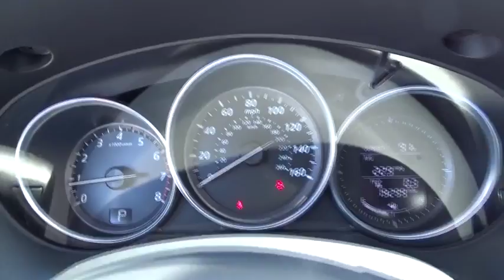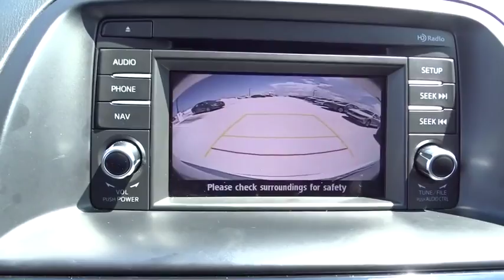2014 Mazda CX-5 Fort Lauderdale, Plantation, Weston, West Palm Beach, Miami, FL U68029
2014 Mazda CX-5
2014 Mazda CX-5 Touring SKYACTIV wCam - Stock#: U68029 - VIN#: JM3KE2CY4E0397198

Gunther VW
1680 South State Road 7

Our amazing 2014 Mazda CX-5 Touring Front Wheel Drive is proudly the sponsor of ZOOM ZOOM! This Crystal White Pearl Mica Touring features Mazda's ingenious 2.5 Liter 4 Cylinder offering 184hp on tap, precisely matched with Mazda's 6 Speed Automatic that adds some enjoyment to your drive! Add in 32mpg and you have the ability to drive right past the gas stations smiling from ear to ear. The exteriors Soul of Motion design is complemented with bold halogen headlights, fog lights, and an aerodynamic rear spoiler.   Once you've found your way into the sophisticated cockpit of our Touring, you will be surrounded by premium materials and advanced features for your convenience. Power windows and door locks, 6-way power drivers seat, remote key-less entry, Bluetooth, 5.8 inch color touch-screen display, 40/20/40 dual split-folding rear seat-back, and an AM/FM/CD audio system w/6 speakers are just a few of the features provided. When flying solo, fold the rear seat-back for lots of cargo space for just about anything you can imagine.   Engineers also had your safety in mind when designing the CX-5. Among the safety features you will find advanced front airbags, side-impact airbags, side-impact curtain airbags, rear-view backup camera, dynamic stability control, traction control system and a Blind Spot Monitoring System. The impressive amount of safety features has allowed the IIHS to name the CX-5 a Top Safety Pick. The days of compromise has ended with the introduction of the CX-5. Add some zoom-zoom to your drive with the award-winning CX-5!